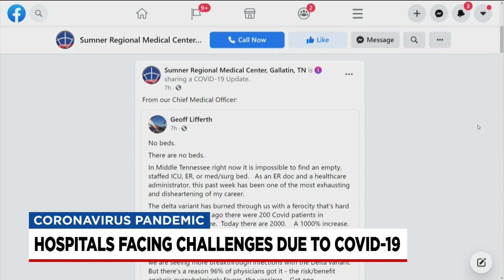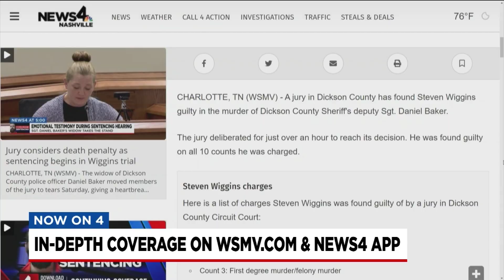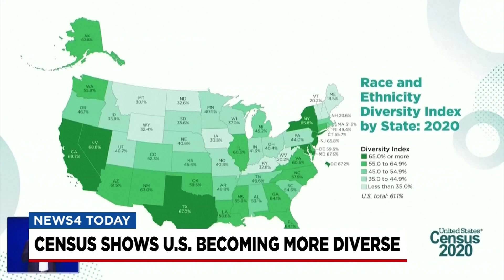Lindsey Nance Anchor Clips 8-13